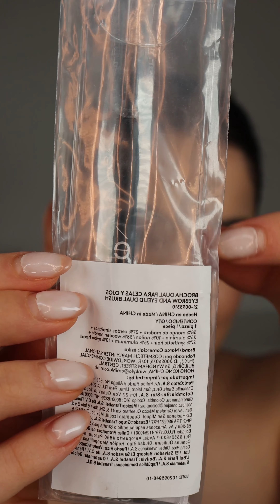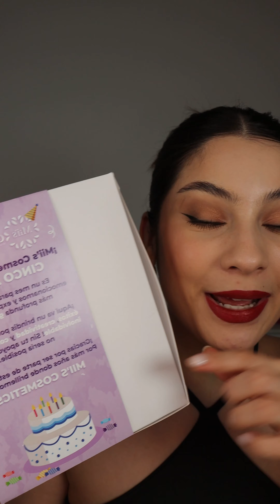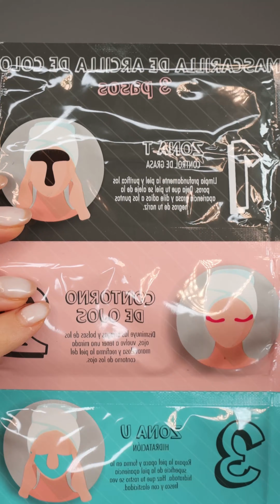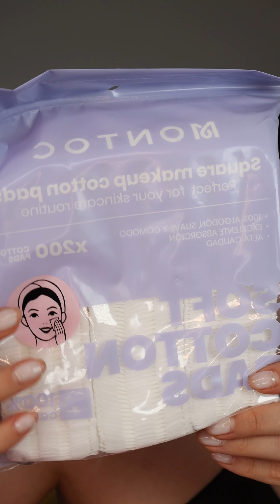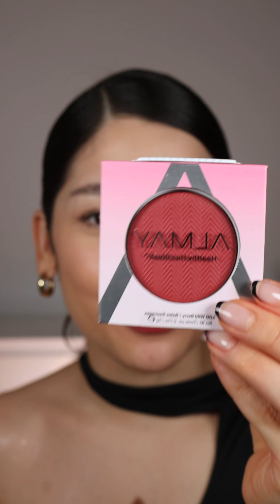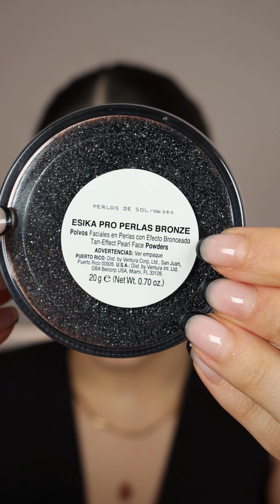UNBOXING MAKEUP: Maybelline, Ésika, Miis Cosmetics & Almay 🛍